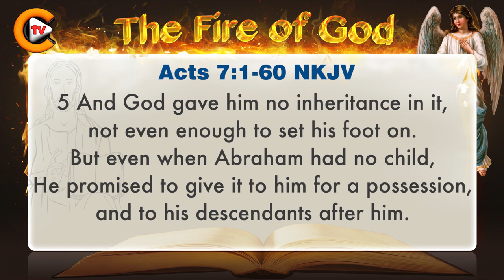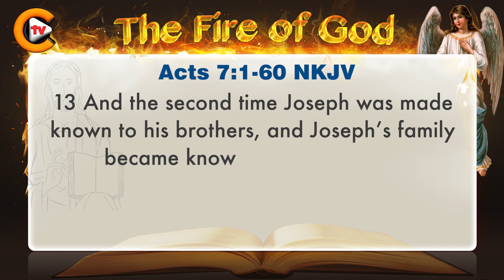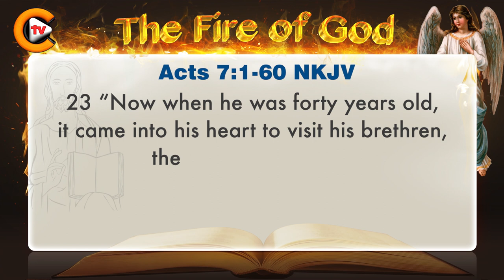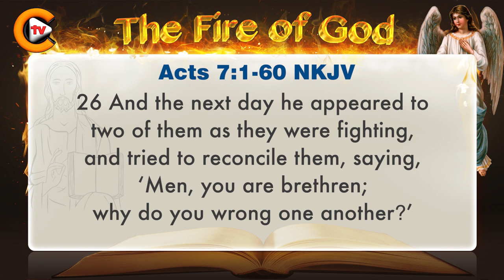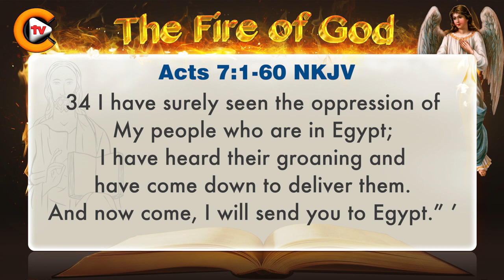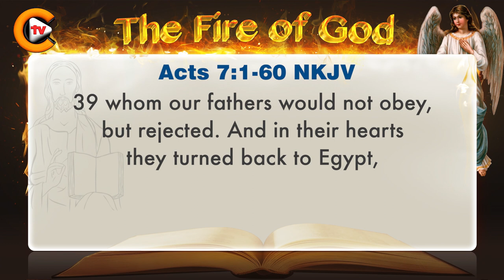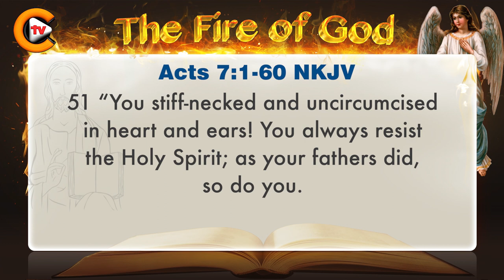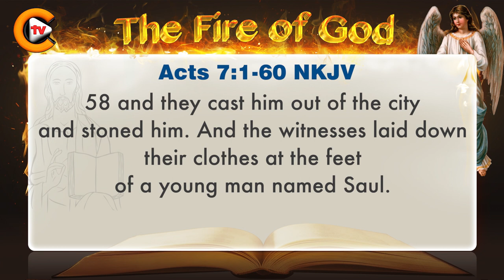♥️Gospel of Acts Chapter 7 ♥️biblestudy ♥️nkjv 🎚️bible